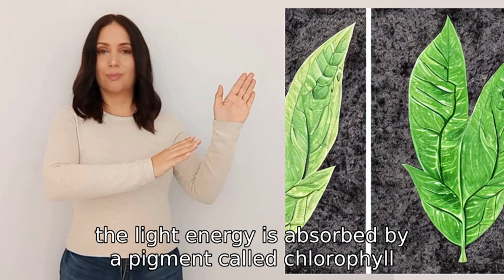How does photosynthesis work?